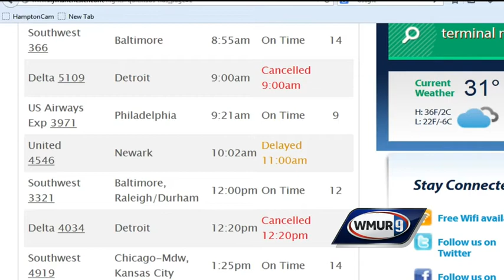Thanksgiving morning webcast